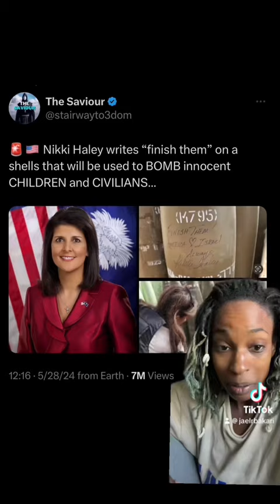Nikki Haley Really Hates Gazan Kids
Nothing says i love genocide better than little blue hearts 💙